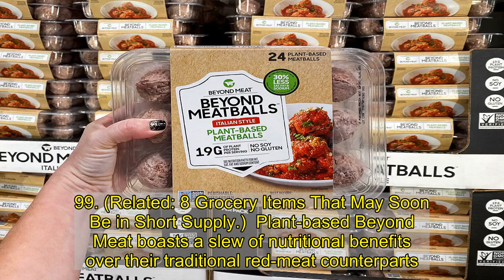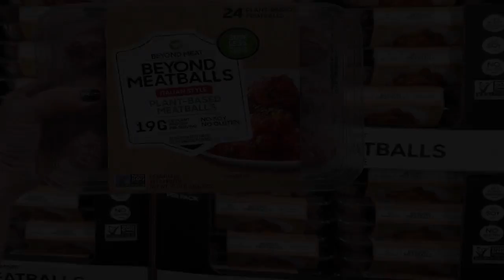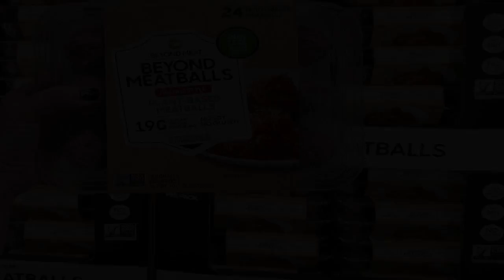Costco Is Now Selling These Popular Meatballs | Eat This Not That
Lovers of a good meatball and a well-priced bulk deal will soon find a new option on Costco's shelves that satisfies on both fronts. Beyond Meatballs are hitting select Costco stores across the country, which means plant-based meat may just be the move for your holiday spread this year.    And leave it to Costco to cater to our supersized buying sensibilities. The pre-rolled, pre-seasoned, ready-to-cook meatballs come in packs of 24 which retail for only $9.99. While they're available at other retailers like Whole Foods, Stop & Shop, Sprouts, Harris Teeter, Kroger, and Albertsons, they only come in 12-packs, which retail at $6.99. (Related: 8 Grocery Items That May Soon Be in Short Supply.)  Plant-based Beyond Meat boasts a slew of nutritional benefits over their traditional red-meat counterparts. For example, each meatball contains 19g of plant protein, but comes with 30% less saturated fat and sodium, and with zero hormones, antibiotics, and cholesterol. Read more about the health benefits of switching to plant-based meat here.  Costco has been selling the plant-based meat brand in burger patty form since 2019. This partnership marks the first time Beyond Meatballs are available at a club store. Beyond Meat can be found on the shelves of approximately 122,000 retail and foodservice outlets in over 80 countries worldwide, including approximately 28,000 retail outlets in the U.S.  If you're unsure of how to prepare these, it helps to think of them as any regular meatball. You can smother them in a zesty tomato sauce, serve them in a sub, or go Swedish and enjoy them alongside some mashed potatoes and jam. Don't forget to sign up for our newsletter to get the latest grocery news delivered straight to your inbox.